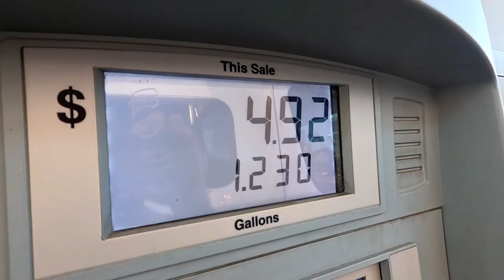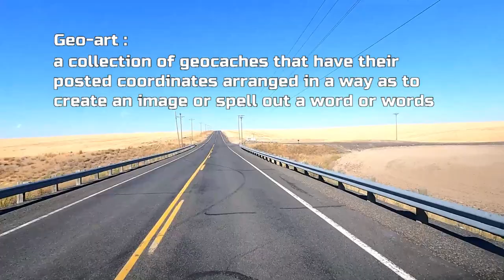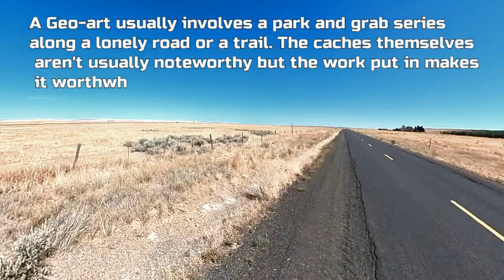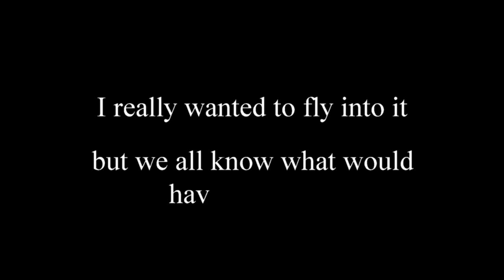Geocaching for Geo-art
What is it like to do a Geo-art? There is a lot of driving back roads, side roads or walking trails and finding cache after cache after cache, the same type, size and condition. The effort put in is worth the satisfaction of seeing the art made up of smilies.